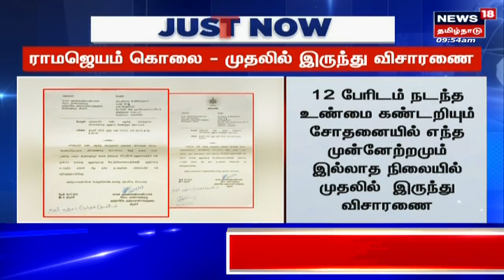Just Now | திருச்சி ராமஜெயம் கொலை வழக்கு - மீண்டும் முதலில் இருந்து விசாரணை | Ramajeyam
திருச்சி ராமஜெயம் கொலை வழக்கு - மீண்டும் முதலில் இருந்து விசாரணை